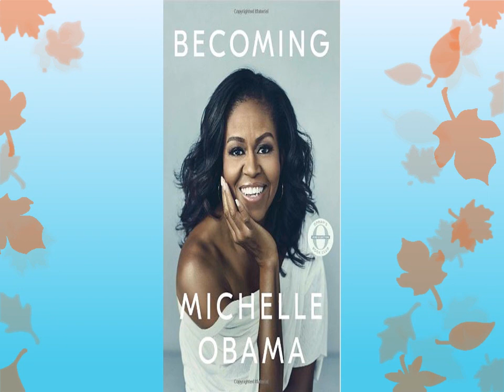Becoming Michelle Obama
Audiobook (Free with your Audible trial)

In a life filled with meaning and accomplishment, Michelle Obama has emerged as one of the most iconic and compelling women of our era. As first lady of the United States of America - the first African American to serve in that role - she helped create the most welcoming and inclusive White House in history while also establishing herself as a powerful advocate for women and girls in the US and around the world, dramatically changing the ways that families pursue healthier and more active lives, and standing with her husband as he led America through some of its most harrowing moments. Along the way, she showed us a few dance moves, crushed Carpool Karaoke, and raised two down-to-earth daughters under an unforgiving media glare.

In her memoir, a work of deep reflection and mesmerizing storytelling, Michelle Obama invites listeners into her world, chronicling the experiences that have shaped her - from her childhood on the South Side of Chicago to her years as an executive balancing the demands of motherhood and work to her time spent at the world's most famous address. With unerring honesty and lively wit, she describes her triumphs and her disappointments, both public and private, telling her full story as she has lived it - in her own words and on her own terms. Warm, wise, and revelatory, Becoming is the deeply personal reckoning of a woman of soul and substance who has steadily defied expectations - and whose story inspires us to do the same.